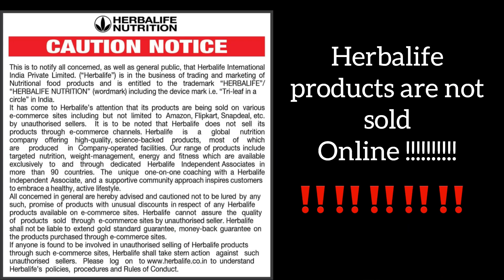ಹರ್ಬಲಿಫೆನಾ ರಿಯೋಲಿಟಿ ಏನು ಗೊತ ಗೂತಾದ್ರೆ ಶಾಕ್ ಆಗ್ತಾರ | ಒಮೆ ಈ ವಿಡಿಯೋ ನೋಡಿ | Herbalife reality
Are you are interested in losing your weight or gain your weight Do fill this form I will get in touch with you

Anyone interested in  loosing your weight or gaining your weight  or lead a  medicine free life
overcome your stress by giving the best nutrition and best sleep
we really feel happy when our clients get their results in an productive way
" we work on Mission by helping people to change their lifestyle with a good nutrition "
thats is the main moto of our herbalife nutrition

fatloss food weightloss effects shake foodie costly herbalifenutrition herbalife Are you are interested in losing your weight or gain your weight Do fill this form I will get in touch with you

ಹರ್ಬಲ್ ಲೈಫ್ ಮಾಹಿತಿ ಕನ್ನಡದಲ್ಲಿ